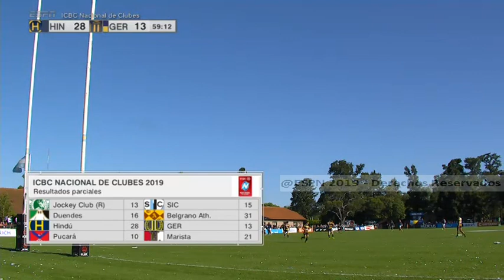HINDU GER 02 11 2019